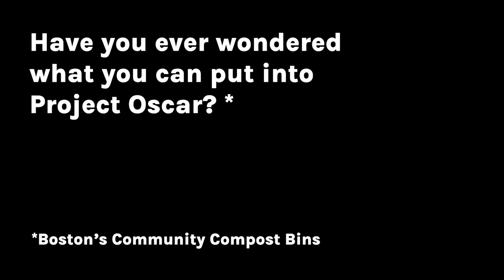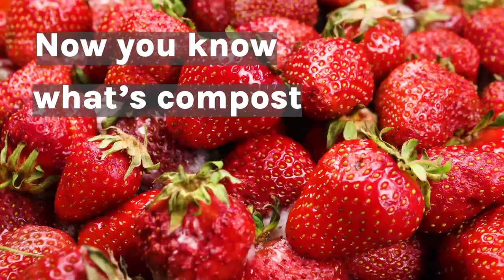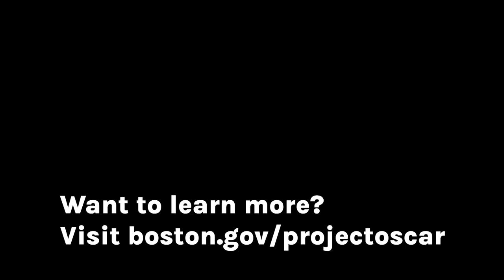Compost, Not Trash [Official Lyric Video]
Ever wonder what you can and cannot compost in Boston's community compost bins? This earworm of a song will help you sort it all out.

“Not Trash” was written and performed by Dr. Wonder (aka Cliff Notez) + Deluxe Bandito (aka Will Dailey)
Video Produced by the Mayor’s Office of New Urban Mechanics